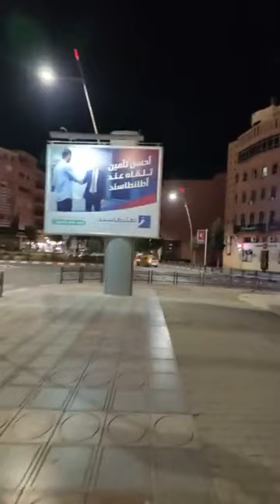مباشرة من بني ملال : طقس بارد جدا..في أول أيام سنة2024 وأجواء ليلية خاصة ومثيرة بعروس الأطلس المتوسط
مباشرة من بني ملال : طقس بارد جدا..في أول أيام سنة 2024 وأجواء ليلية خاصة ومثيرة بعروس الأطلس المتوسط .. ونتوما واش عندكم شي برد ؟